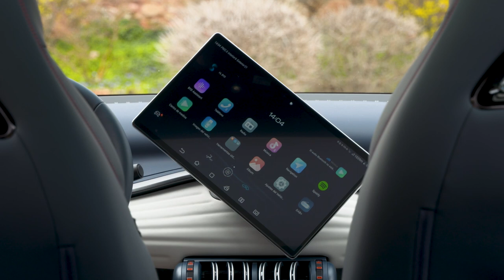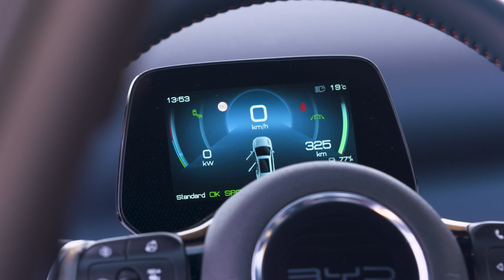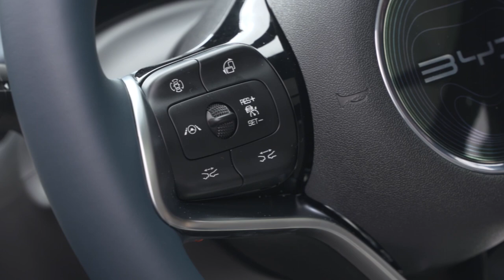BYD ATTO 3 interior. SUV 100 % eléctrico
El BYD ATTO 3 cuenta con carrocería SUV, totalmente eléctrico con un diseño exterior muy cuidado y un interior que podrás visualizar en este vídeo.

En este vídeo del interior del BYD ATTO 3 te mostraremos su volante multifunción tapizado en cuero vegano, techo solar panorámico el cual encontrarás equipado tanto en la versión Confort del ATTO 3 como en la versión Design. Sus asientos los cuales tienen ajustes eléctricos de 6 posiciones en el conductor y de ajuste eléctrico de 4 posiciones. Además, son asientos calefactados.

También todos los detalles de diseño y parte de su infoentretenimiento como es la pantalla táctil de rotación eléctrica orientable en vertical / horizontal, la cual es más grande en su Versión Design con 15,6’’ y en su Versión Comfort con 12,8‘’.

Si deseas conocer el ATTO 3 en persona, está disponible en los concesionarios de Caetano Tec. Más información en nuestra web de concesionario oficial BYD